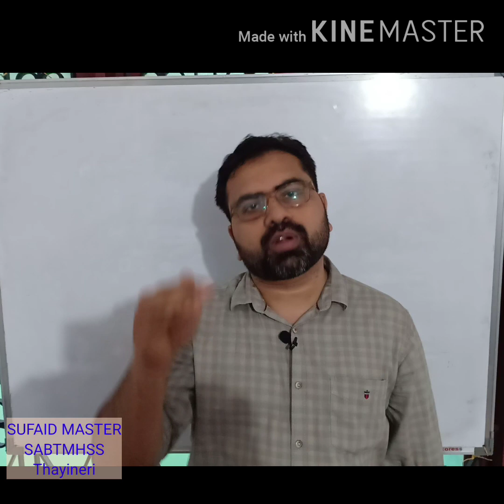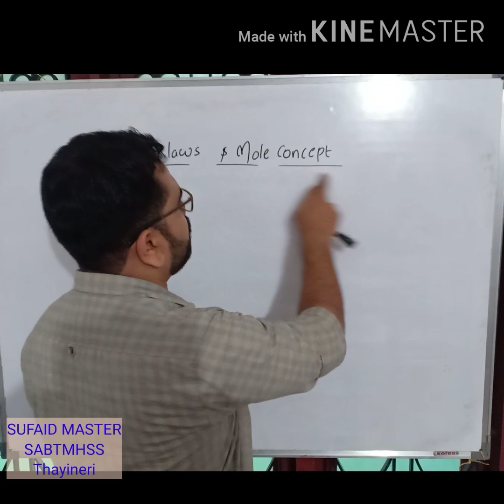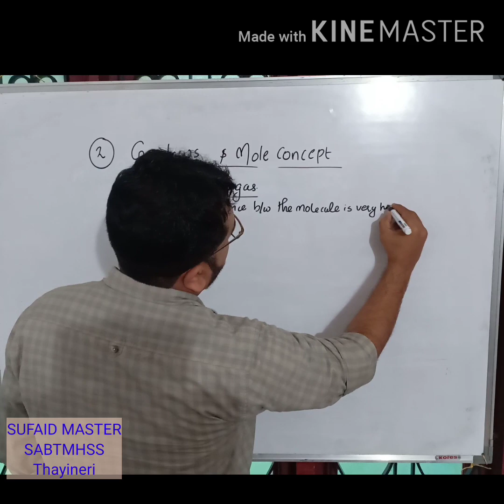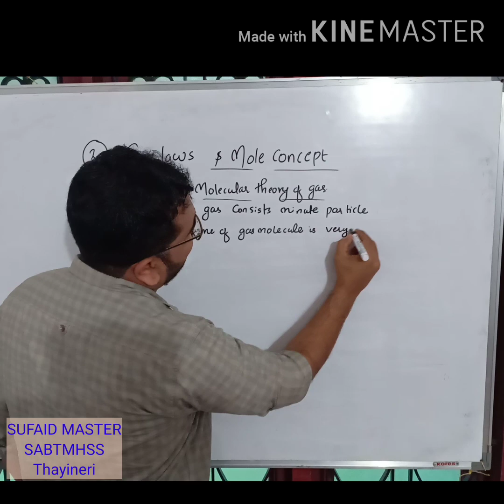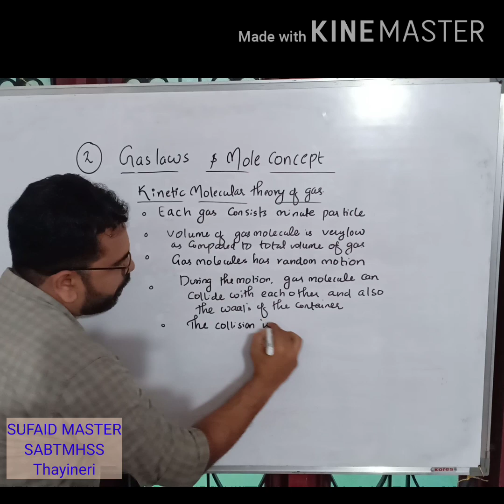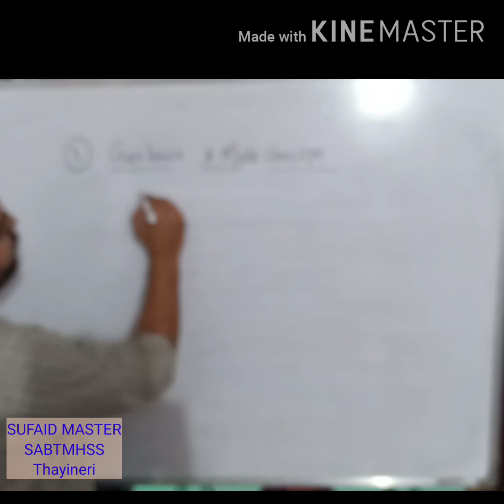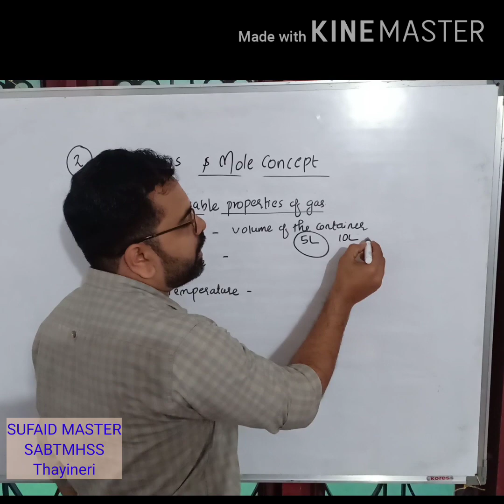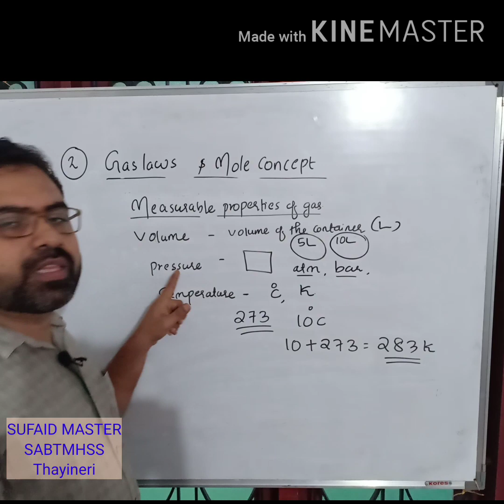10th-chemistry-2 chapter-video-1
Gaslaws and mole concept